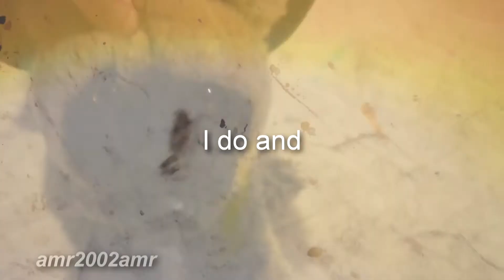Feasting on The Flowers [mep parts] for Winter Wolf2004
Another mep I have entered :3
I am as you have seen, not uploading my mep parts on Sundays. I am planning to upload them on Tuesdays and Thursdays.

Kinztagram:
amrxkinz
Kinzical.ly:
amr2002amr
Amino:
amr2002amr
DeviantArt:
amr20002amr